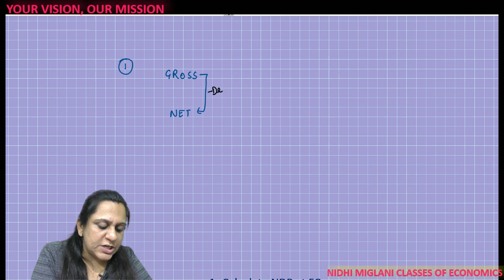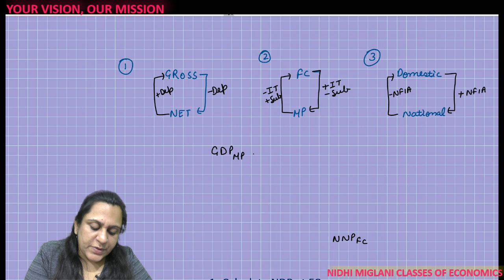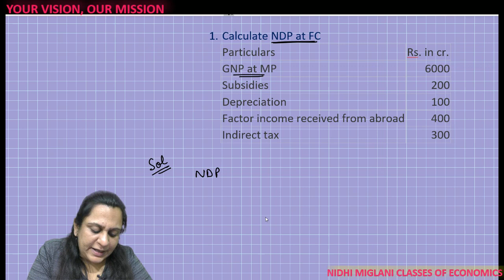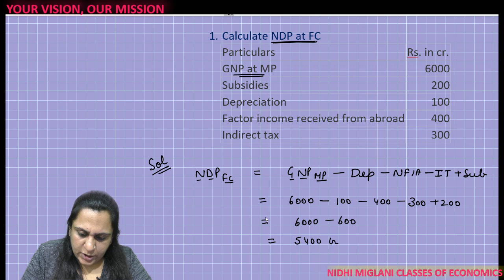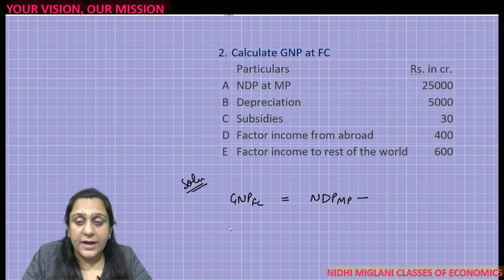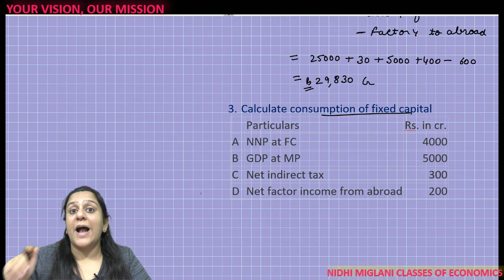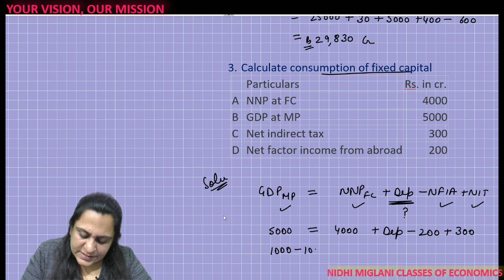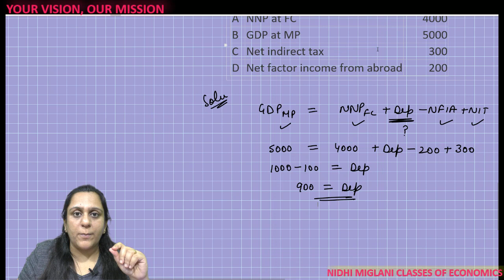Numericals on Concept of National Income | Part 6|Class -12 |Eco by Nidhi Miglani |12-28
How to solve Numericals of National income,
a step by step approach